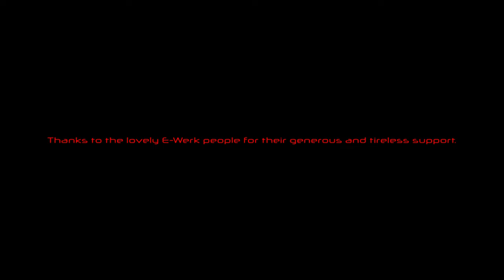Frank Schätzings Taxi Galaxi - Casting Shadows | Live @ E-Werk 2021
“Casting Shadows” - Frank Schätzings Taxi Galaxi vom Album “Taxi Galaxi”

📗 Bücher (Auswahl):
Frank Schätzing - Was, wenn wir einfach die Welt retten?

Frank Schätzing - Die Tyrannei des Schmetterlings

Frank Schätzing - Breaking News

Frank Schätzing - Limit

Frank Schätzing - Der Schwarm

🎙️ Lyrics:
Casting Shadows

Back on that train.
Cold December morning.
An old tramp sitting next to me
on his first-class-ride to nowhere.

Got no goal, can’t pay the fare,
so they kick him out.
I was so close to intervening.
Think: I should have paid your ticket.

Once again I missed the chance
to become somebody’s hero.
How many times I wished to turn
things back to zero.

And for all I learned ’bout presence
just the more I’m scared to see:
Past is casting shadows
over me.

Back with that girl
in a hell of adolescence.
A bunch of thugs without a clue
Sucking confidence from cigarettes.

All jokes at her expense.
I’m close to coming to her defence.
In tears she runs past me – I know,
I should have held her hand.

But nothing in the world can turn the
clock back to zero.

And for all I’ve been repressing
over me.

And for all the good I might have done
the more I’m scared to see:
over me.

Musicians:
Frank Schätzing – Lead Vocals, Keys
Helmut Krumminga – E-Guitar, Bg Vocals
Julia Hofer – Bass, Bg Vocals
Hilde Müller – Keys, Bg Vocals
Alex Vesper – Drums

Cameras:
Martin Ofori
Felix Berner
Karl Pfleging

Sound Engineer:
Tino Völkle

Recorded live at E-Werk Köln 2021
Thanks to the lovely E-Werk people for the incredible kindness and help!